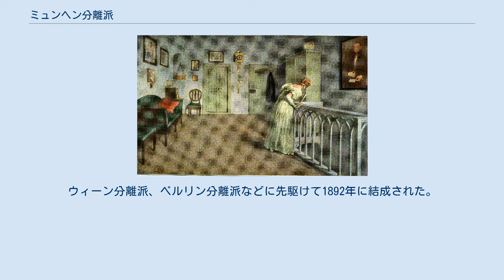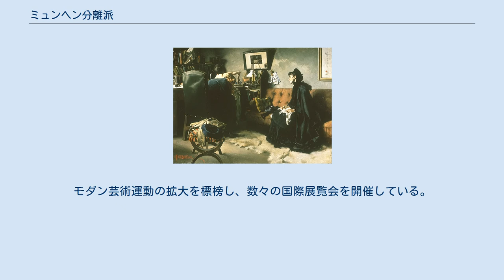ミュンヘン分離派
ミュンヘン分離派（Münchner Secession）は、19世紀末のミュンヘンで始まった芸術運動ユーゲント・シュティールの一グループ。
ウィーン分離派、ベルリン分離派などに先駆けて1892年に結成された。
保守的なミュンヘン芸術家組合（Münchner Künstlergenossenschaft）から分離する形で誕生したため、この名がついている（語源はラテン語の「secessio」）。
現在も存在している。
 ミュンヘン分離派展覧会のポスター パリで設立されたアンデパンダン美術協会の影響はヨーロッパ各国に波及し、ミュンヘンでは1892年にフランツ・フォン・シュトゥックやヴィルヘルム・トリュブナーらの進歩的な芸術家がミュンヘン造形芸術家協会（Verein bildender Künstler Münchens）を結成。
「分離派」（Secession）と呼ばれ、やがて自ら分離派と称するようになった。
 官営事業化した展覧会や閉鎖的な旧来の美術機構とは別に、彼ら自身の自由な発表の場や活動組織を持つことが第一の目的であった。
絵画や工芸を中心に活動を展開し、伝統にとらわれない芸術表現を模索した。
モダン芸術運動の拡大を標榜し、数々の国際展覧会を開催している。
 ナチス政権下の弾圧のため1938年に一度解散を余儀なくされるが、第二次世界大戦直後に再結成され現在に至っている。
 ^ 『ウィーン分離派』（宮城県立美術館）P17